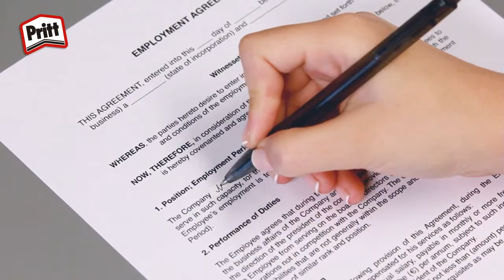300400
Corrector Ecomfort Pritt